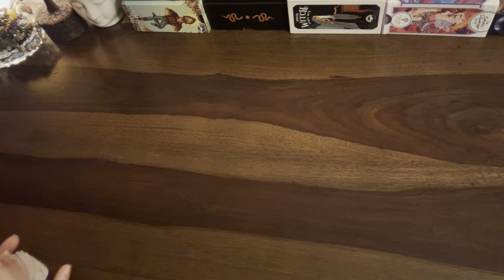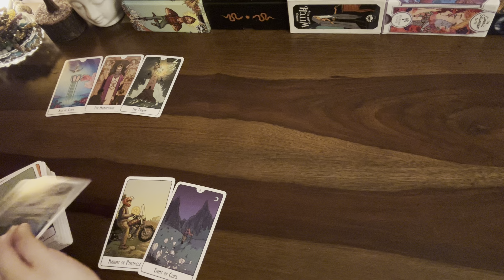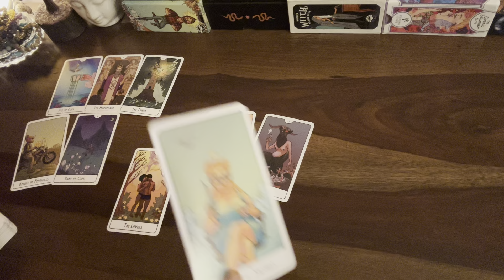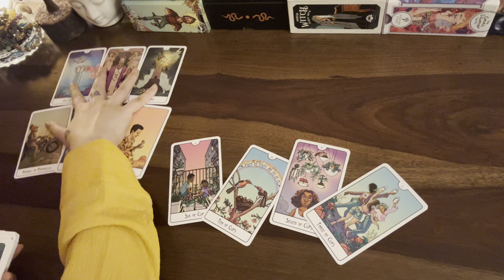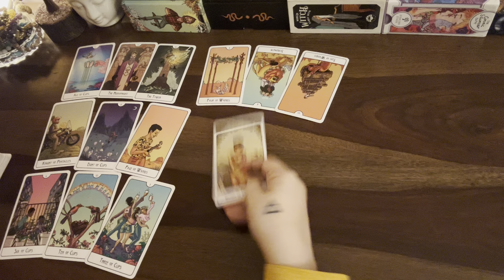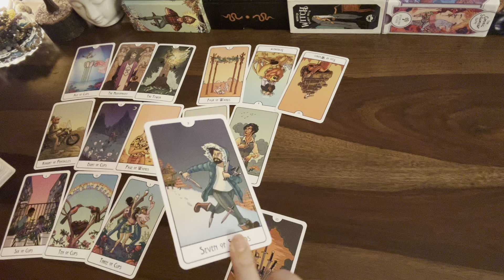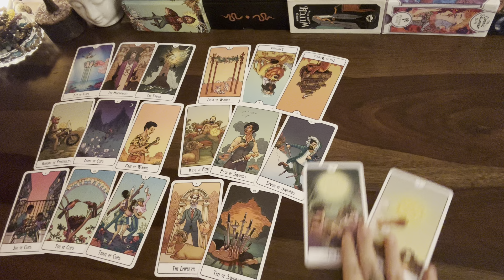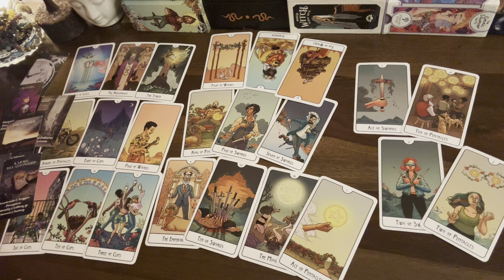Aries❤️This is why the one that wasn’t ready to give up their options wants u but can’t reach out..